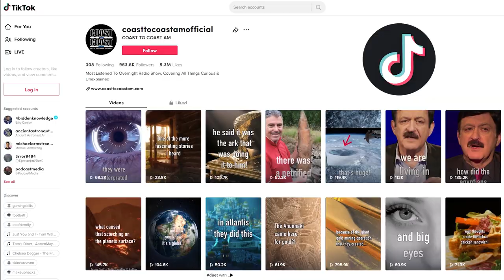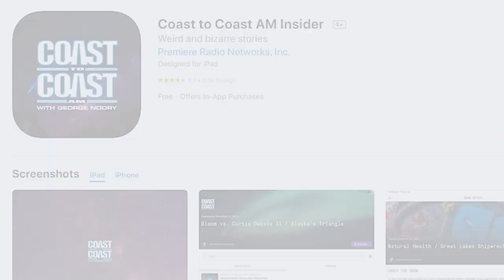Fascinating Stories of Past Lives in ANCIENT LANDS & other WORLDS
@COASTTOCOASTAMOFFICIAL  - Author and mind-body medicine expert Dr. Shelley Kaehr discussed her exploration of people's past life experiences from ancient locations such as Egypt, the Roman Empire, Lemuria, Atlantis, and even planets beyond Earth. She takes her clients on a guided journey in which they walk through a doorway into a sacred space where they find an angel, guide, or deceased loved one. If they prefer, the guide can travel with them into their past lives and respond to questions, she detailed, and her clients sometimes choose to visit the in-between-lives state, which can provide answers.